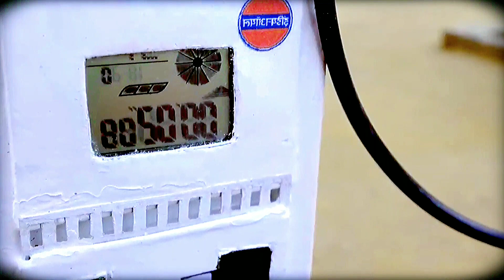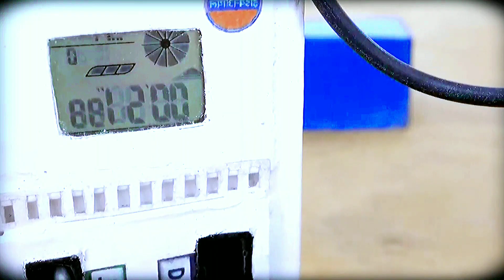Top diy tractor making mini science project|making pul for train|mixture|HP Mini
Top diy tractor making mini science project | mini road | diesel engine road | HP Mini | wheat cleaning machine | @hpminidiytractor375

mini tractor
haiphong mini tractor
tractor
diy tractor
mini creative
mini petrol pump
hp mini
jcb tractor
mini farmer
tractor trolley
da mini da tractor
tractor motor
tractor diesel
rescue tractor